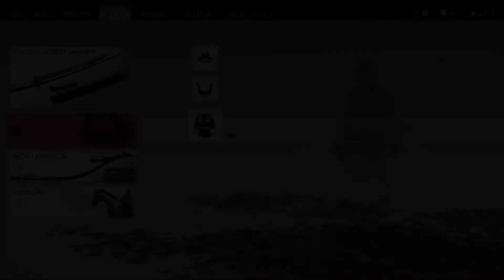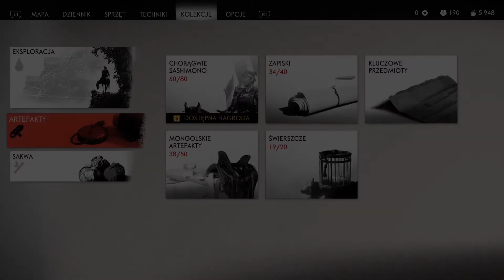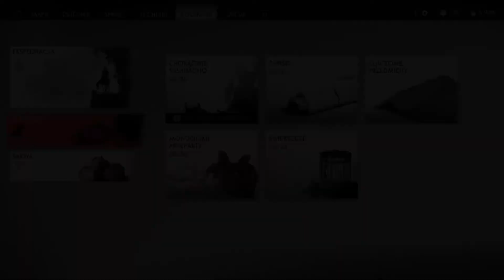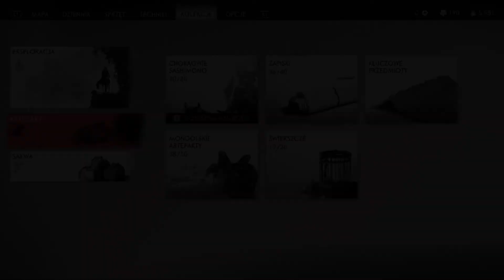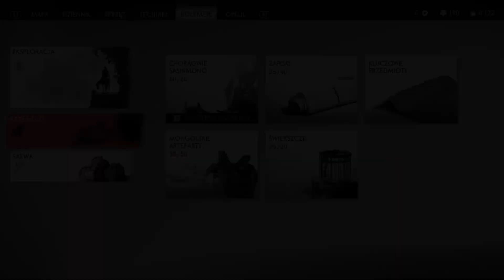[PLATYNA] Ghost of Tsushima (100%) #59 - Ukryte w śniegu |TRUDNY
Pięćdziesiąty dziewiąty odcinek naszej drogi do Platyny w grze "Ghost of Tsushima" na konsolę PlayStation 4 (którą przechodzę na 100% i z japońskim dubbingiem), skupia się tylko na jednej misji, ale za to bardzo niepokojącej, momentami upiornej, z wręcz makabrycznym zakończeniem. Zresztą misję w Kamiagacie powoli zaczynają mnie przyzwyczajać do tego, że należą do najbrutalniejszych psychicznie w całej grze.

Przejdziemy tym razem misję "Ukryte w śniegu", na którą natknąłem się podczas przemierzania Kamiagaty w poprzednim odcinku, ale postanowiłem się nią zająć dopiero teraz. Mijając wioskę Sago, Jin zauważa, że wygląda ona na opuszczoną i postanawia to zbadać. Reszty nie zdradzę, bo, choć misja opiera się na dosyć przewidywalnym plot twiście, warto odkryć to wszystko samemu. Lub obejrzeć ten odcinek. Wasza decyzja.

Poza tym wybierzemy się w podróż do rodzinnej wioski Jina, żeby odkryć znak zapytania, który się nagle tam pojawił. Zdobędziemy też ostatnią klatkę ze świerszczami w grze. Zapraszam!